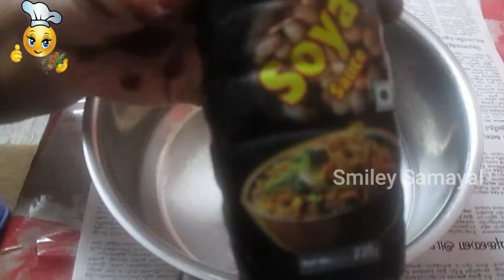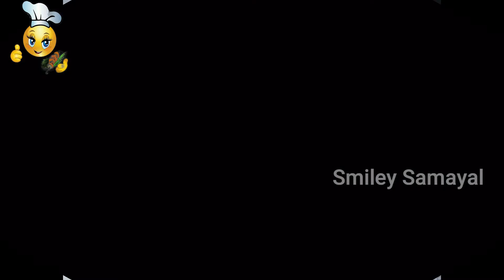Double Dip Fried Chicken || Crisphy || Yummy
😃Eating is a necessity but cooking is an art😃
Smiley samayal is very useful cooking channel for kids and beginners. Friends keep do this recipes & share it with ur friends & family. Happy cooking. A recipe had no soul you as the cook must bring soul to the recipe😃